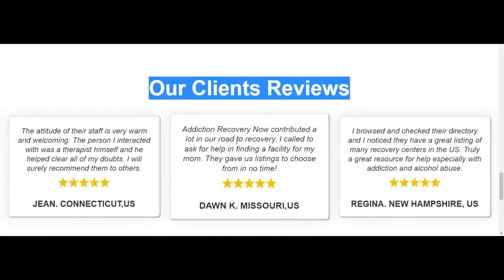Top Addiction Recovery Treatment Centers | Top Rated Treatment Centers In The US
Welcome to Addiction Recovery Now
TOP ADDICTION RECOVERY TREATMENT CENTERS

"I browsed and checked their directory and I noticed they have a great listing of many recovery centers in the US. Truly a great resource for help especially with addiction and alcohol abuse." REGINA. NEW HAMPSHIRE, US

Extensive directory of hospitals and healthcare facilities that offering rehabilitation services, eliminating the anxiety of choosing by making comparison easy!